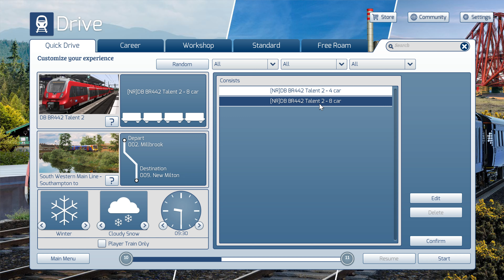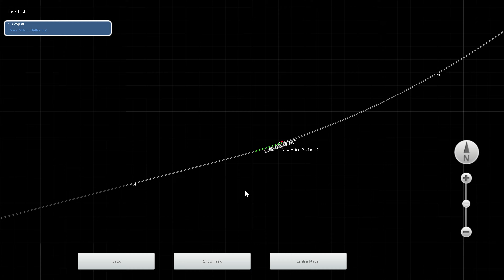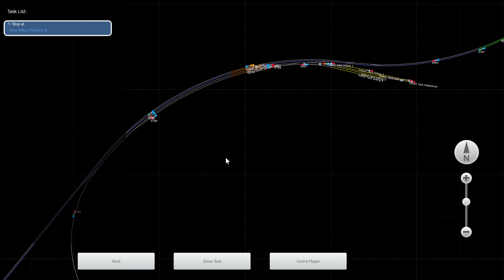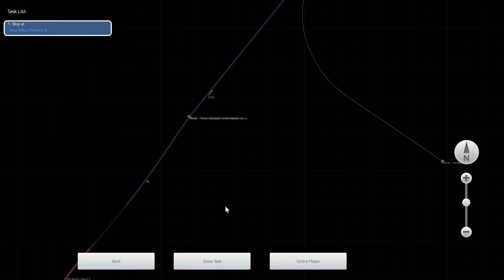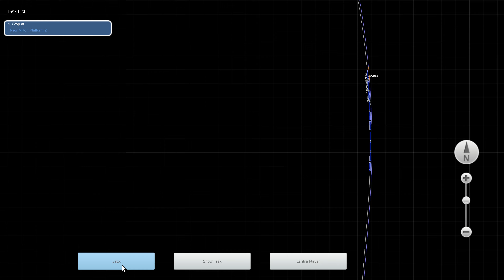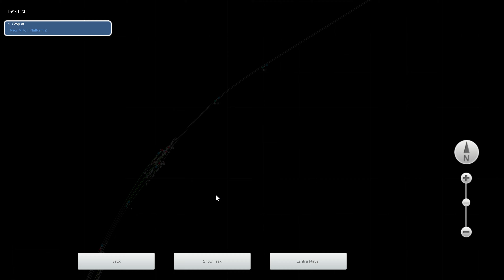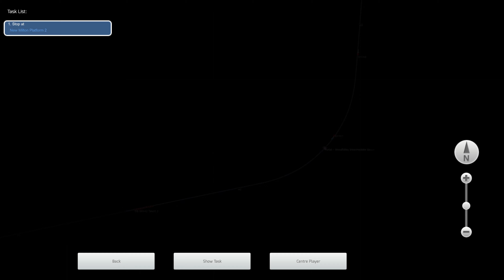Train Simulator 2021 S-Bahn Service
Welcome everybody! Welcome to a brand new game. Enjoy!